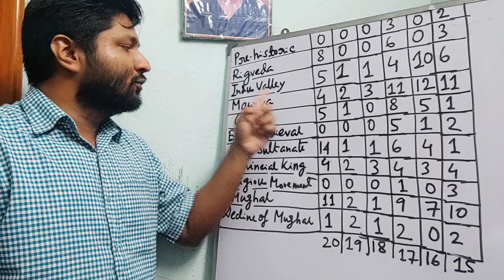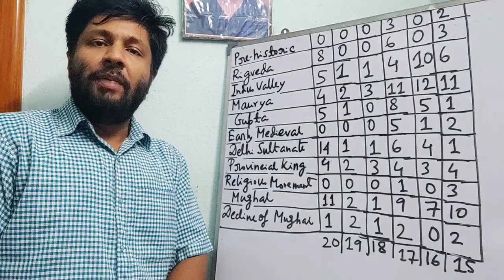WBCS Main Exam | Indian History Important Chapters | 2014 to 2020 Questions | Sukalyan Karmakar ACTO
New WBCS Prelims Mains GS Online Bengali English writing batch